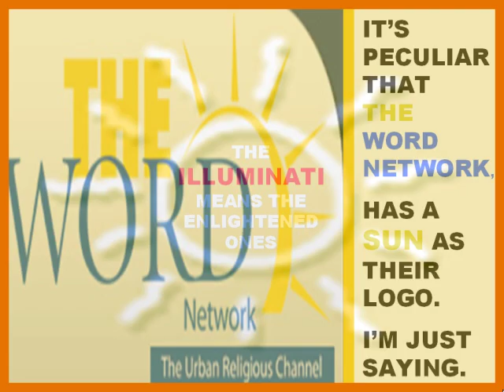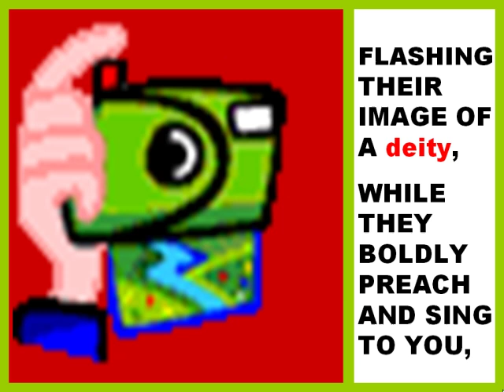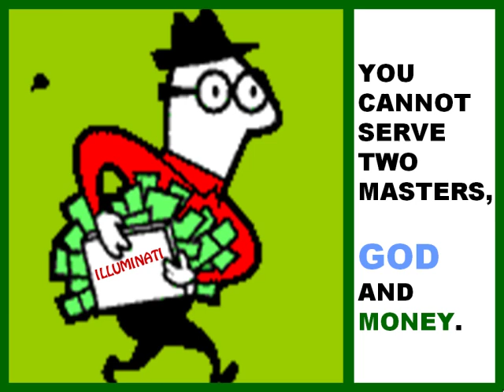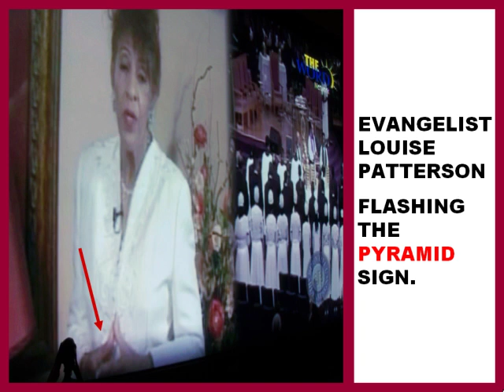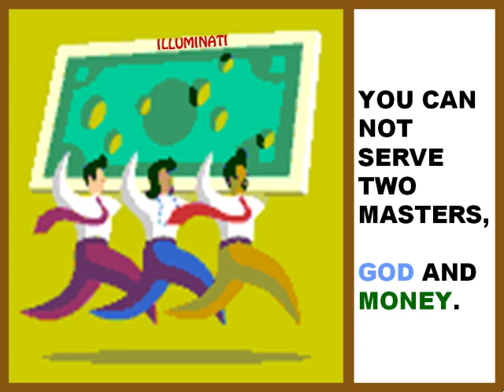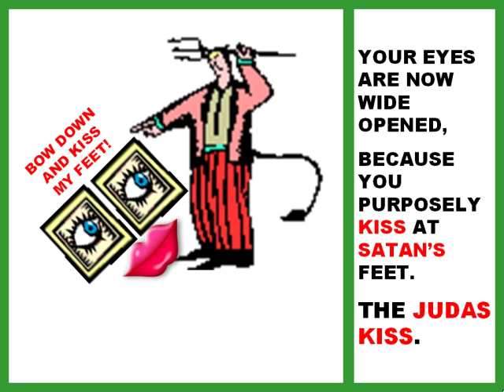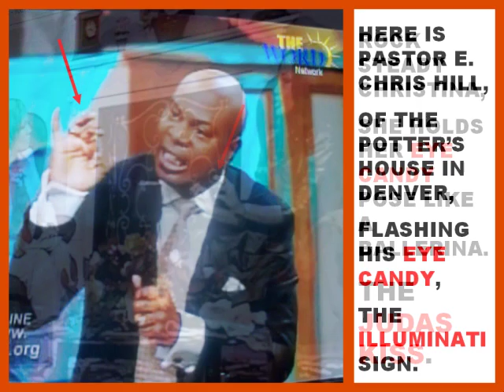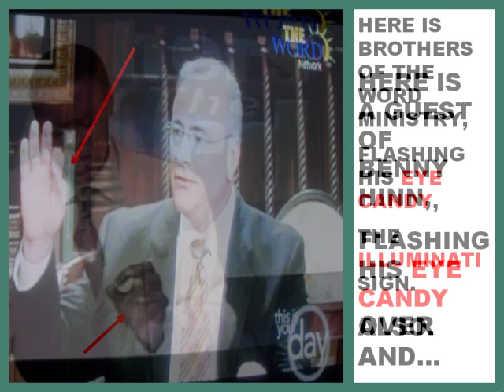1 OF 5 THE WORD NETWORK EXPOSED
THE CHURCH SELLING OUT FOR DOLLARS TO THE ILLUMINATI. JESUS SAID WHAT SHALL IT PROFIT A MAN TO GAIN THE WHOLE WORLD AND LOSE THEIR ONLY SOUL OR WHAT SHALL A MAN GIVE IN EXCHANGE FOR HIS SOUL?